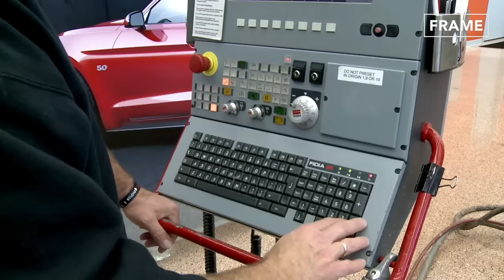Building the Monstrously Powerful Dodge Charger Inside US Mega Factory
On this episode of the FRAME, we will have a look at Brampton Assembly Plant, where the iconic Dodge Charger is manufactured. And then, we will move to Japan to get to know one of the most iconic cars in the motorsport world, the Nissan GT-R.